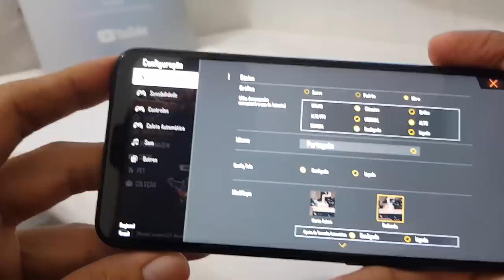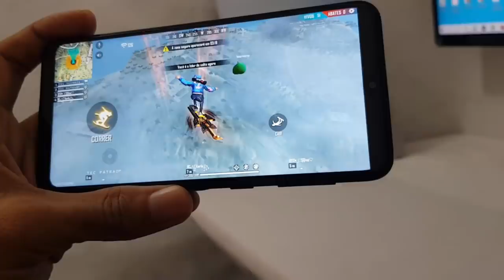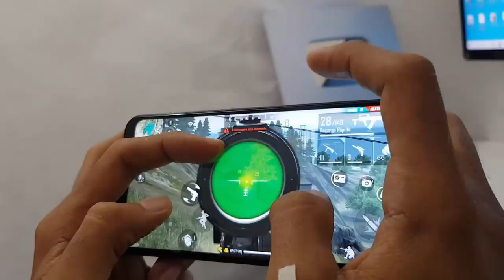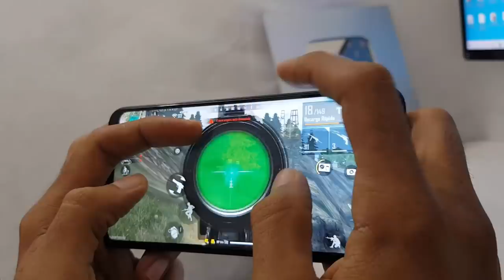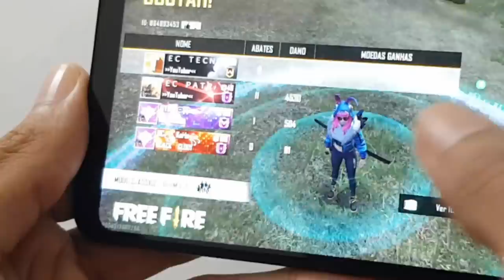Galaxy A10 Free Fire Ultra Travando 🤦🏻‍♂️